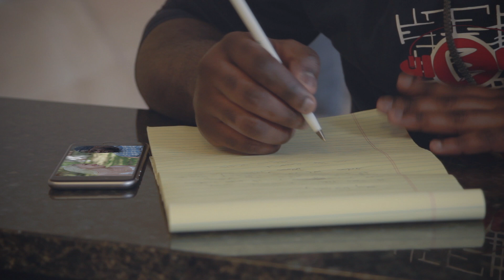Yves Bruno [EYM] - "Letter" (Official Video)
This is the first single off the new album "Lost Images".
The video was shot, edited and directed by Kellan Reck. Special thanks to Dante Velasquez & Kevin Hupp for helping with the shooting.

Beat produced by rightbeatradio
Track produced by Brad Young [Underground Productions]